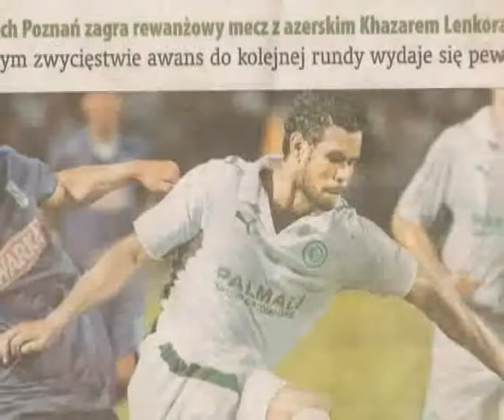Denis Silva Cruz - Zagueiro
Zagueiro forte, rápido e preciso.
Ótimo passe, lançamento perfeito.
Antecipação de ótima qualidade e muita marcação.